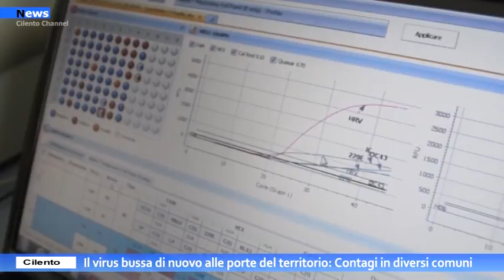Cilento, Il virus bussa di nuovo alle porte del territorio. Contagi in diversi comuni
Nonostante diversi territori registrano zero contagi, negli ultimi giorni diversi casi di positività al Covid-19 sono stati riscontrati nei comuni di Castelnuovo Cilento, Omignano e Casal Velino Marina.